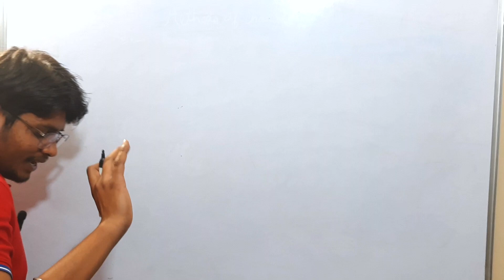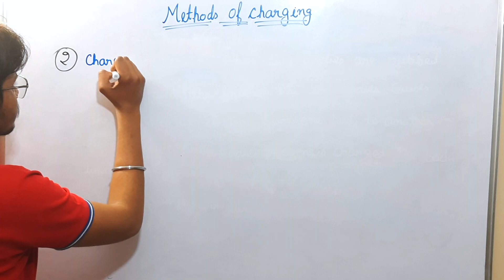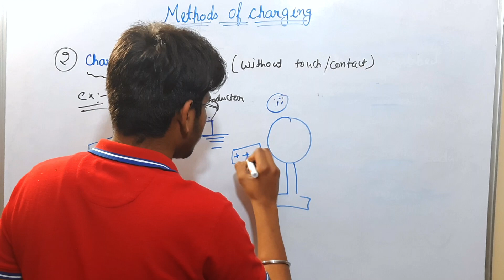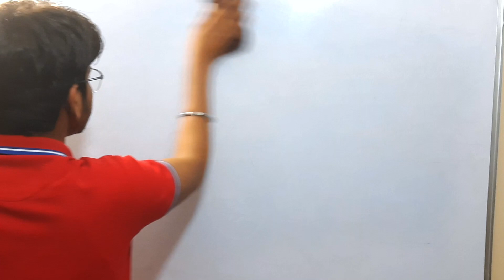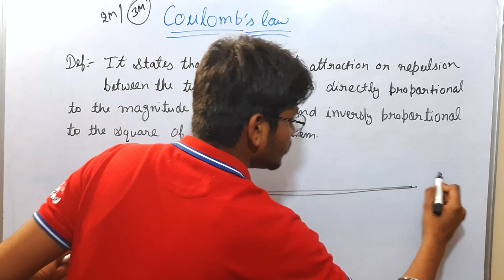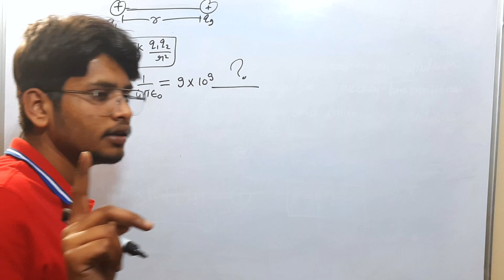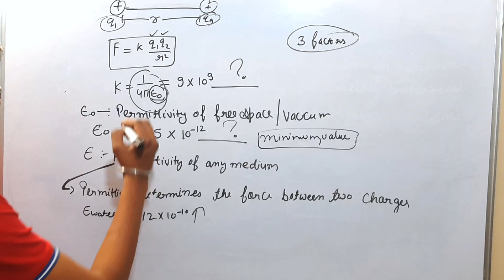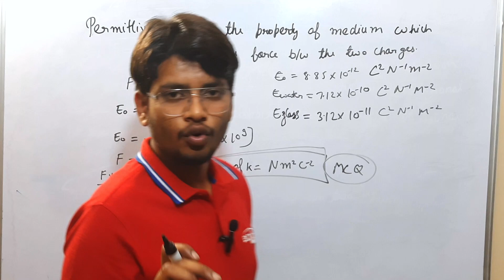Electrostatics-02 | Coulomb's Law | Class-12th Physics | Physics-excel Batch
📚 Welcome to "Sumit Ki Shiksha" - Your Gateway to Learning! 📚

In this video, we delve deep into one of the pivotal chapters of class 12 physics: "Electrostatics" Prepare to unlock the power of Electrostatics with us!

We will guide you through key derivations that will not only help you in learning the fundamental concepts but also excel in your exams. 🤯✏️

💡 Boost Your Understanding with "Electrostatics": Dive into our specially curated playlist to master essential concepts:

Join us on this educational journey, and let's make physics a breeze together!